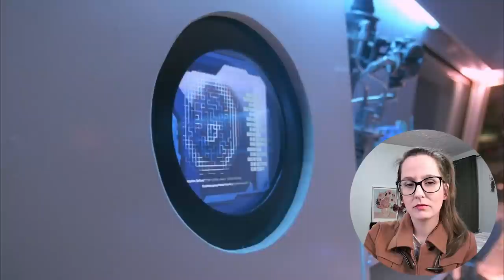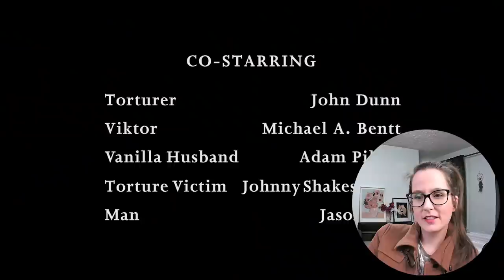Firefly Ep 10 War Stories (2002) FIRST TIME WATCHING! TV Show Reaction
Come chill with me as I watch and react to the tv show Firefly Episode 9 - War Stories (2002), watching it for the first time!

📼 Sync up your copy with mine + we can watch together

Behind the scenes with Botson🐕, Banjo😸,Kazooie😺& me!

⭐BIG THANK YOU TO PRODUCERS : MattN, Todd Preble, CBonius, Tyler Gorash, Ed Dunn, Incognito

Chapters:
00:00 Intro
00:18 Jen's Reaction
13:36 TV Show Review